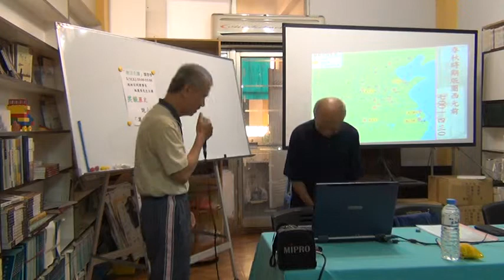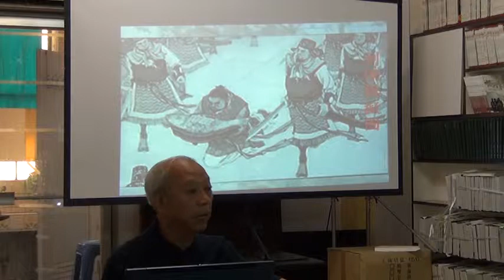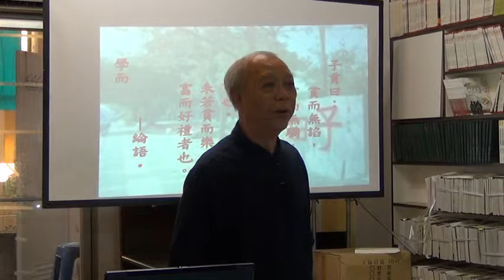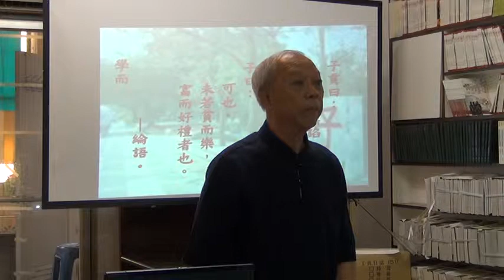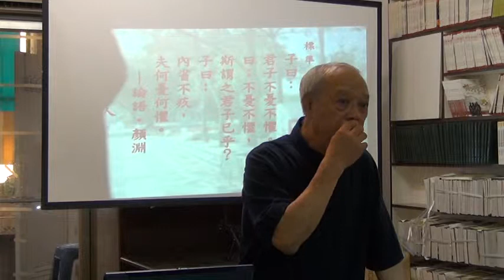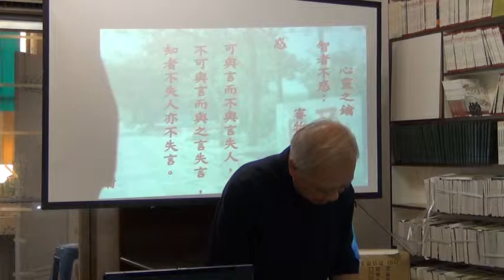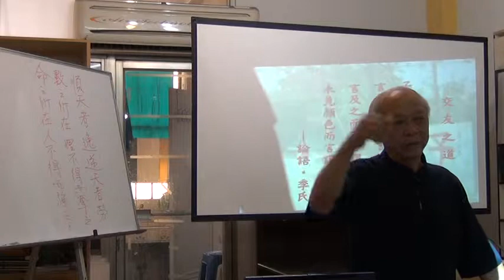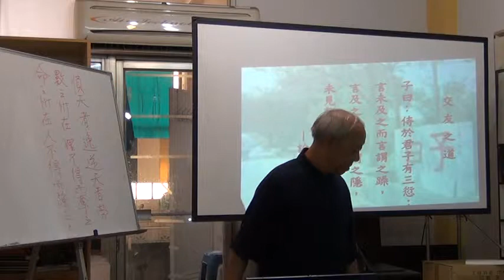【樂活走讀讀書會】5月份例會 20150501 10:00~11:50 府城舊冊店3樓視聽室 主講者;施義修講師 【主題】 笑談歷史說人生~專諸刺僚